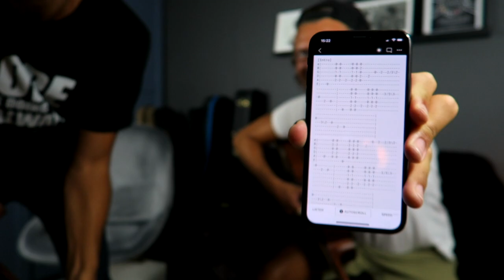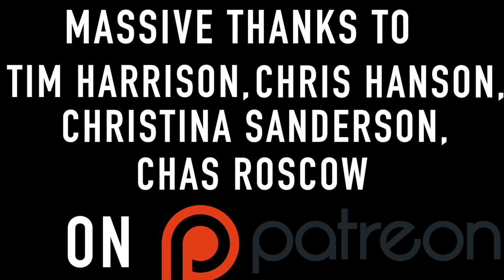Learning Guitar - Learn Something Impressive On The Guitar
After a 3 year hiatus, my brother Andy Bradley is back learning the guitar. And this time, he's actually enjoying it! As he's got his open chords and some barre chords down, and he rhythm is coming along. I thought I would teach him a cool Acoustic solo blues tune where he gets to play rhythm and some cool blues licks.

➡️Video Guide:
00:00 look who’s back
01:33 what got Andy playing again
03:19 He’s been playing a lot as his strings need changing
05:07 Tried some barre chords
07:33 Playing more than 1 D chord
08:00 How do you remember all those chords
10:00 Want to play something more technical
11:00 Solo Blues
11:58 Learn with Andy
35:50 Someone Tabbed this out
37:55 Learn it bit by bit

🎸GEAR:
Guitars:
Taylor 114CE
Sigma 000M-1ST+

Interface:
Focusrite Scarlett 2i2